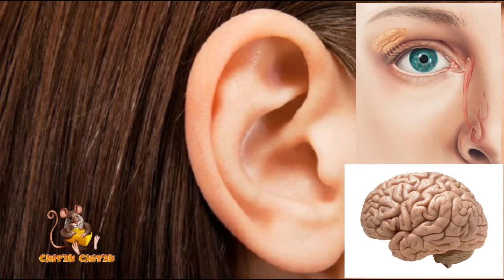Top 5 Cele mai Periculoase Insecte din Lume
Viespea japoneza uriasa
Furnica-glont
Albina africana
Furnica-soldat
Musca-tete

Poti vedea in continuare :
10 Cele mai Ciudate Boli din Lume